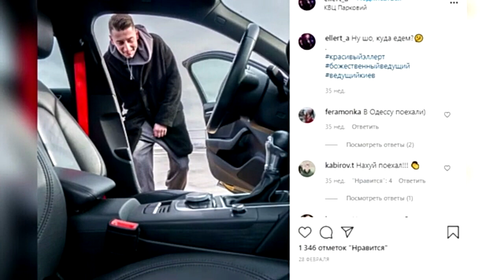Холостячка – Выпуск 12 ПОСТ-ШОУ. Как выйти замуж от 19.12.2020 ЖИЗНЬ ПОСЛЕ ПРОЕКТА анонс-разбор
Холостячка – Выпуск 10 от 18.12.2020 анонс стб ютюб смотреть оналайн телепортал Холостячка – Выпуск 10 ПОСТ-ШОУ Как выйти замуж от 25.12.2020 АНОНС